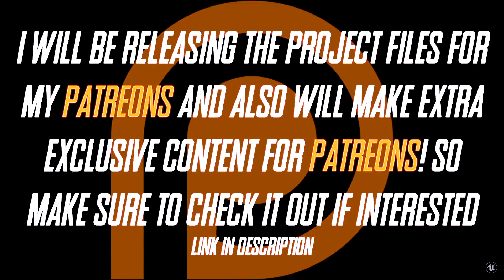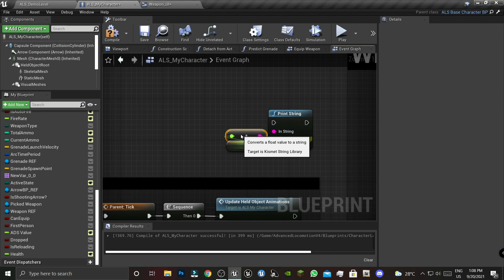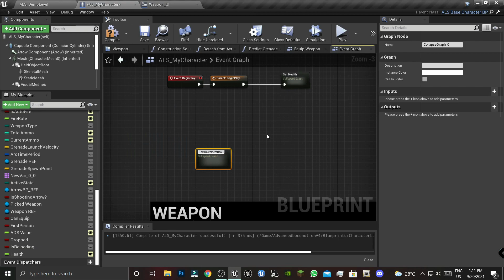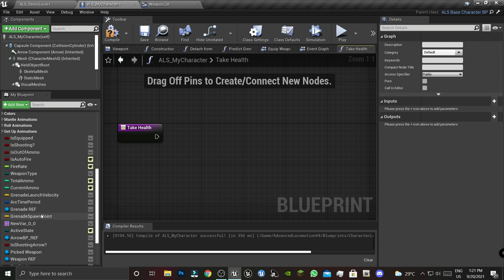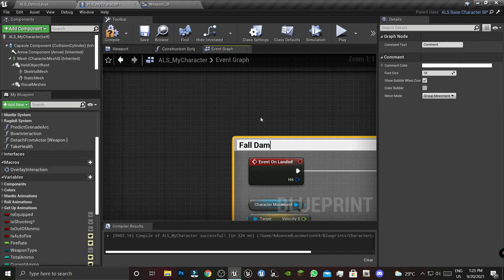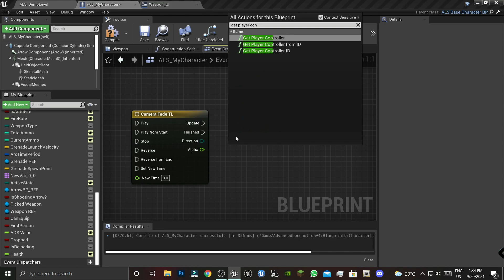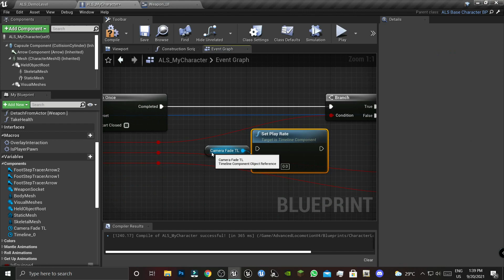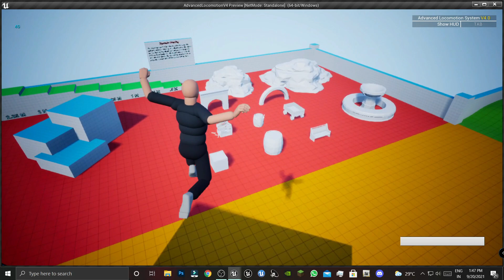Advanced Health, Fall Damage with Camera fade, Respawn │ ALSV4 ADVANCED SHOOTER SERIES │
Hey! In this tutorial series I'll be showing you how to create a system for picking up, switching between, and firing weapons and more. This tutorial is meant as a building block to work from in your own game and not a completely finished product. I tried to provide as much relevant information as I could without getting to specific into any one area.

About Myself:
my name is Advaet I am a indie game developer I will showcase my projects and various tutorials of ue4 and also ue5. I have my own digital company Trinity Studioz I make games